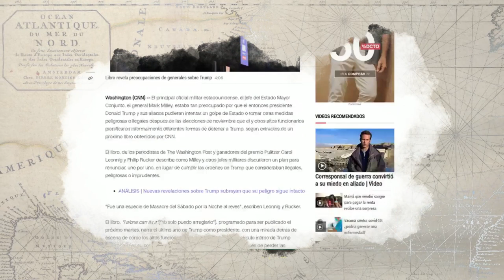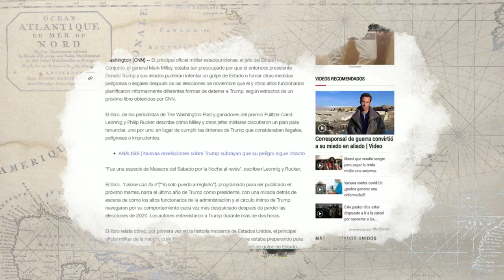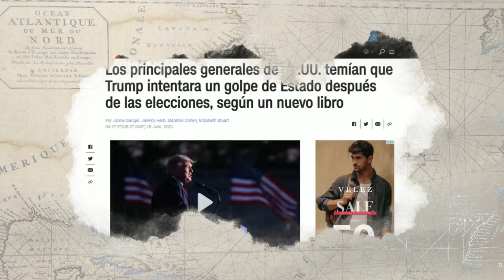NOTICIAS DE ESTADOS UNIDOS URGENTE DONAL TRUMP 22 DE ENERO 2023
NOTICIAS DE ESTADOS UNIDOS DE AMERICA  LAMENTABLE NOTICIA PARA TRUMP 20 DE ENERO 2023 evangelicos y cristianos